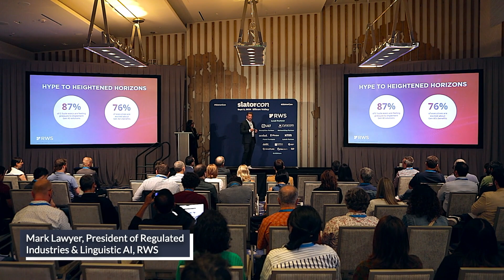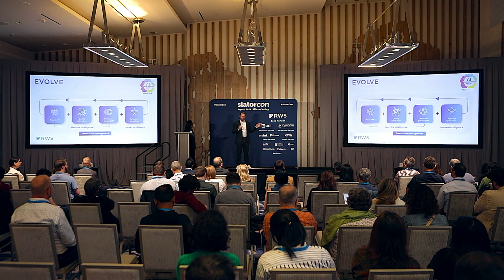SlatorCon Silicon Valley 2024: Beyond the Ηype: Trust and Ιnnovation in AI Αdoption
At SlatorCon Silicon Valley 2024, Mark Lawyer, President of Regulated Industries & Linguistic AI, and Vasagi Kothandapani, President of Enterprise Services at RWS, discuss implementing GenAI solutions, the role of synthetic data in AI training, and integrating human intelligence with technology.